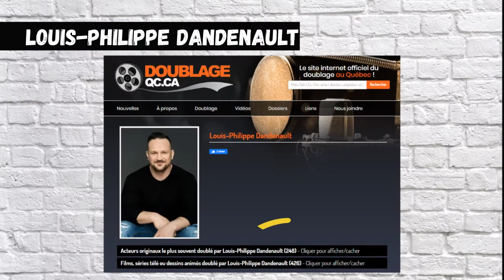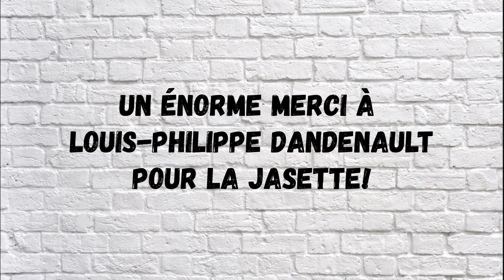On jase avec Louis-Philippe Dandenault | MTL PRESSE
Cette semaine, avec Louis-Philippe Dandenault, on aborde un sujet trop méconnu du public mais qui pourtant, représente le principal revenu de bien des artistes Québécois... Le doublage!

Crédits principaux pour du visuel présenté dans le vidéo:
-Andréanne Gauthier, photographe (photo casting)
-Louis-Philippe Dandenault (photos de tournage)
-National Geographic (B.A. + photo du village en construction)